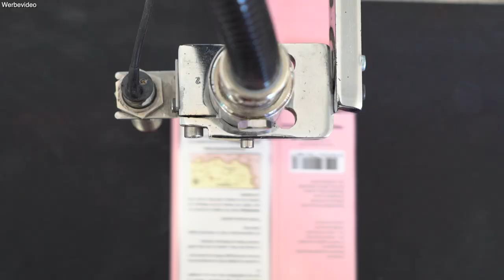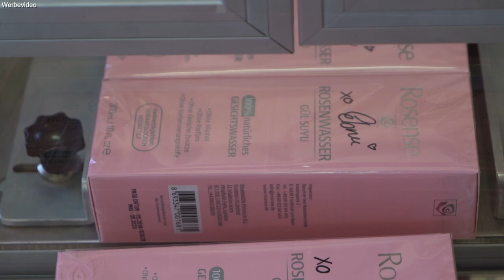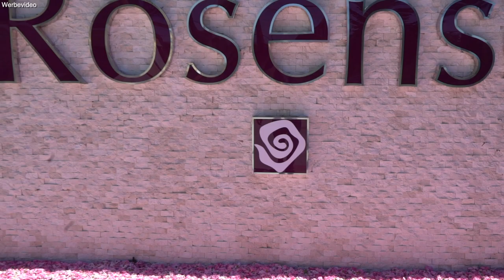Rosense Rosenwasser Herstellung. Ich war dabei / Ebru Ergüner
Hallo ihr lieben, ich habe mich auf den Weg gemacht Richtung isparta und wollte mir die Herstellung von dem Rosense Rosenwasser genauer anschauen. Von den Rosenfeldern bis hin zur Verpackung habe ich mir alles genau angesehen und für euch dokumentiert.

Werbung (danke an Rosense )
hier bekommt ihr Rosense Rosenwasser:

ＧＥＳＣＨＡ̈ＦＴＬＩＣＨＥ  ＭＡＩＬ
 hello(at)ebruerguner.de

ＦＡＱ
Abstammung: Türkisch
Verheiratet: Ja
Kinder: Sohn Hamza 11 Monate alt
Beruf: Visagistin, Kosmetikerin, Zahnmedizinische Fachangestellte
Youtuber seit: 2008

WOW Wenn du bis hier her gelesen hast dann schreibe doch welche Firma ich mal als nächstes Besuchen sollte

İmpressum:

Ebru Ergüner
Am Erlengrund 8
25337 Elmshorn
Registergericht: Amtsgericht Elmshorn
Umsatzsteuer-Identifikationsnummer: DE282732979